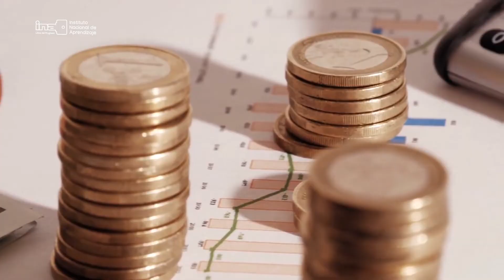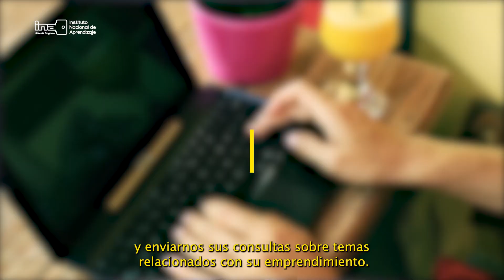INA EL ASESOR ¿Cuáles son los errores que impiden crecer mis finanzas?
INA, El Asesor, es un espacio creado para dar una respuesta rápida y oportuna a las principales inquietudes de las PYMES, donde cada pregunta que llega de parte de las personas emprendedoras o las PYMES, es respondida por un equipo asesor del INA.